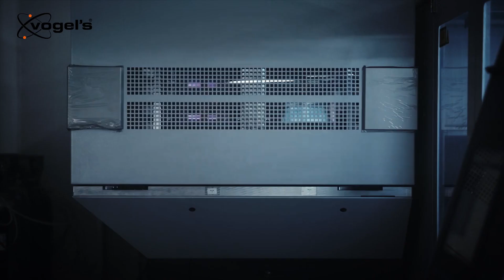Vogel's Professional - Endless video walls